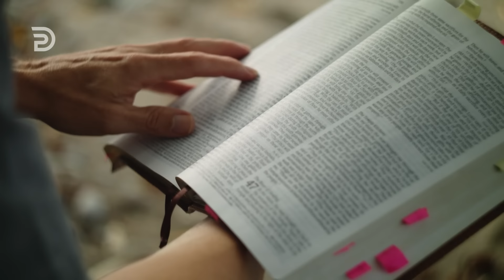How To Pray Under The Direction Of The Holy Spirit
Derek Prince's teaching on "How To Pray and Get What You Pray For" is a transformative journey into discerning divine guidance. With profound biblical insights and practical wisdom, learn to recognize and follow the voice of God amidst life's complexities, cultivating a deeper relationship and alignment with His will. Experience divine direction and intimacy today. This New Style Video will be published every Saturday (GMT-4). Bible Teaching Resources

XB-R019-104-ENG